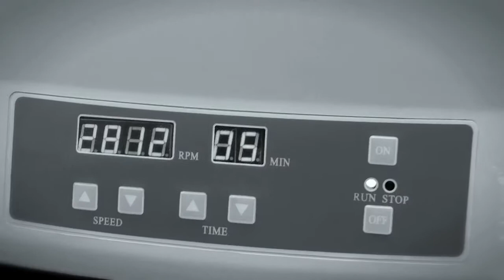Vampire Facelift Garden Grove CA | today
At Diva Aesthetics Medical Group we are experts at Vampire Facelifts and so much more! We offer Theramage, Fraxel, Botox, Injectable Fillers, Liquid Facelifts, hair removal, chemical peels, lip enhancements, facials, acne treatment, laser treatments, male cosmetic procedures and more!

Thomas Shelton Powers, MD is a distinguished, highly skilled and experienced physician who specializes in a wide range of advanced breakthrough cosmetic facial and body procedures, pain management, anti-aging, wellness and weight management, and regenerative medicine in Huntington Beach, CA. As the Medical Director of Diva Aesthetics Medical Group, he oversees Orange County and Los Angeles County office locations in southern California. He is also CEO at PowersMD Wellness, a provider of integrative medicine solutions for optimal health.

We serve patients throughout Southern California including: Newport Beach, Laguna Beach, Huntington Bech, Irvine, Mission Viejo, Santa Ana, Costa Mesa, Fullerton, Anaheim, Laguna Hills, Long Beach, Los Angeles and more.